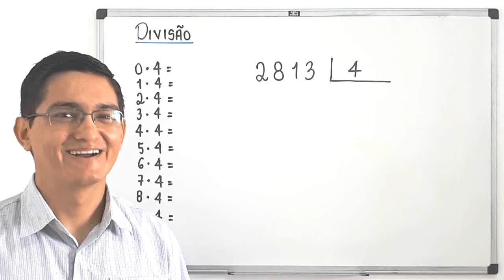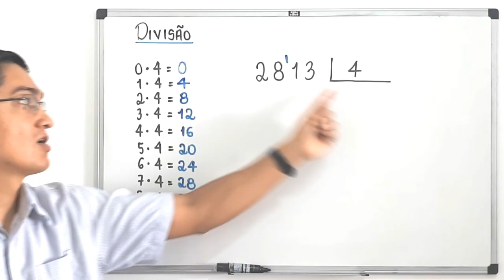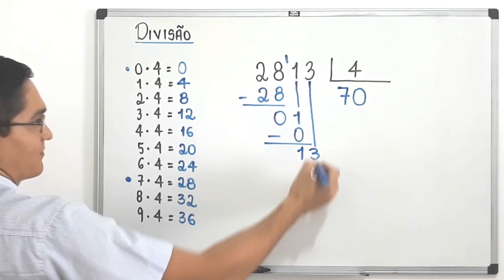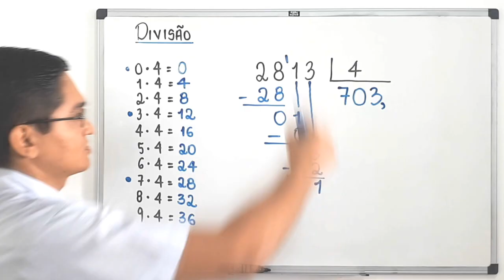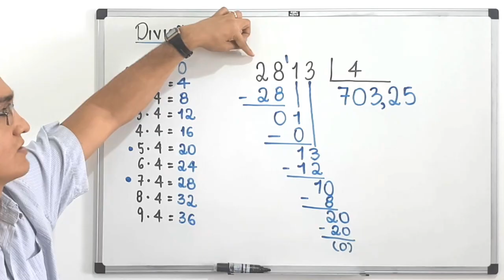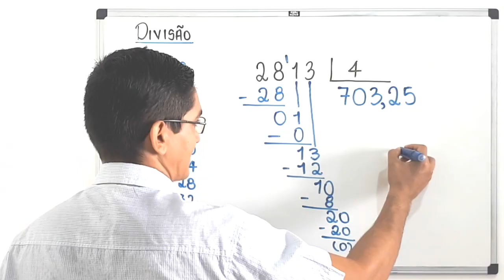DIVISÃO EXATA: 2813 dividido por 4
Um níveo no qual apresento o quociente exato da divisão de 2813 por 4.